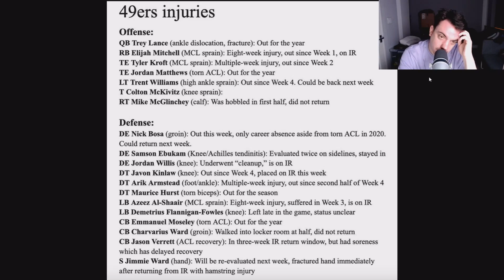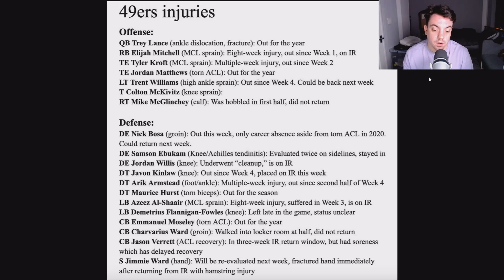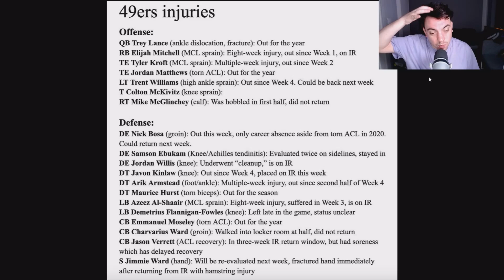San Francisco 49ers Injury Update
EQUIPMENT
Sony ZV-1
Streamlabs OBS
RØDE SC1 TRRS extension cable for smartLav+
APPS
Inshot App